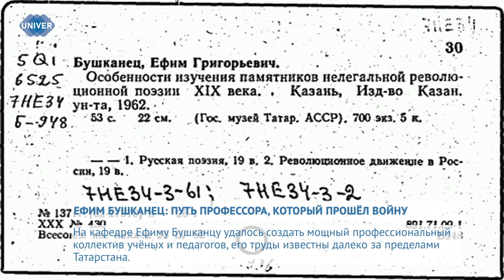ЕФИМ БУШКАНЕЦ: ПУТЬ ПРОФЕССОРА, КОТОРЫЙ ПРОШЁЛ ВОЙНУ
Во время Великой Отечественной войны студенты, педагоги и учёные Казанского университета оказались в одном строю. Одни ушли на фронт, другие ковали победу в тылу. В этом сюжете мы расскажем о Ефиме Бушканце, профессоре, который прошёл свой нелёгкий жизненный путь вместе с вузом, пережил вместе с ним трагические времена, но сумел сформироваться как истинный герой, профессионал и учёный.